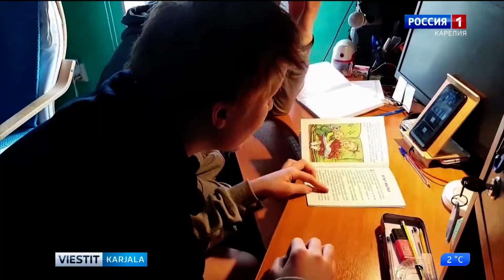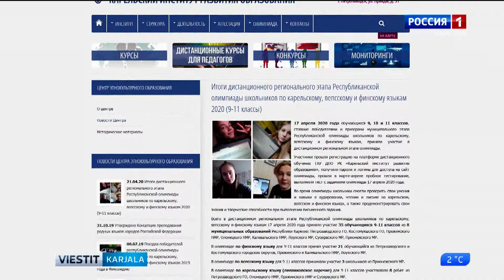Tazavallan muamankielien kilvan tulokset